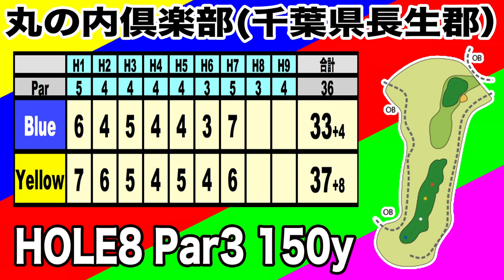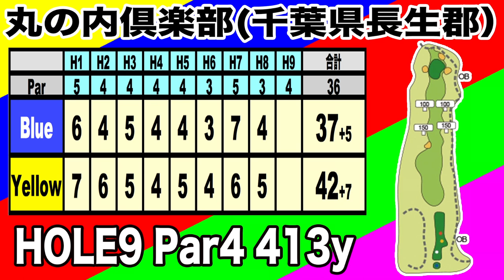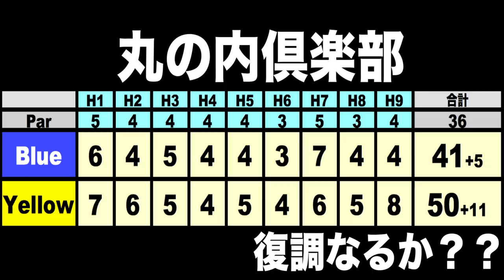ロングパー４に立ち向かえ❗️フィッティングしたNEW クラブでスアアップ⁉️丸の内倶楽部 【恵比寿ゴルフレンジャー】